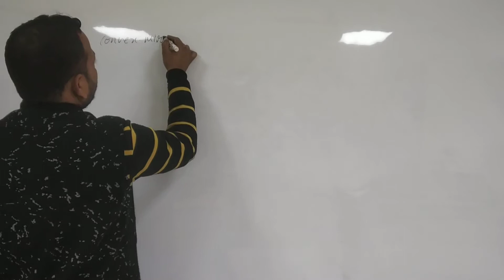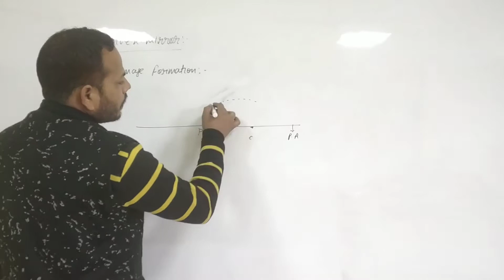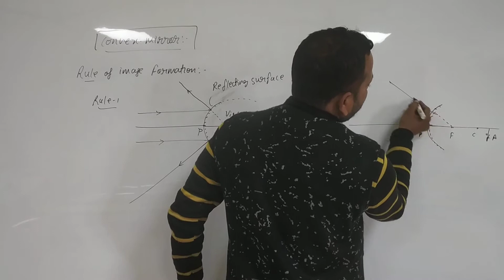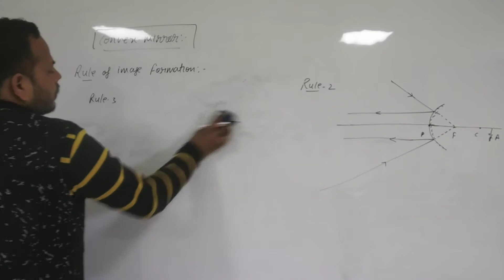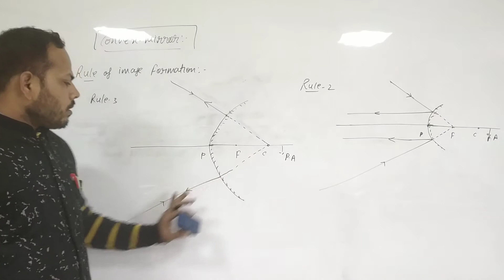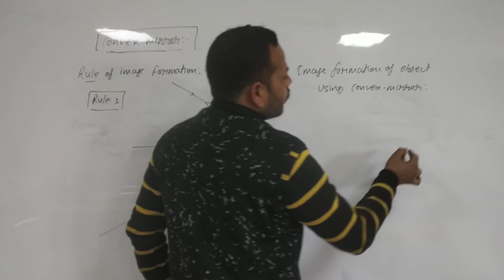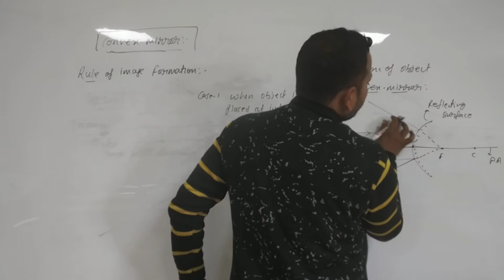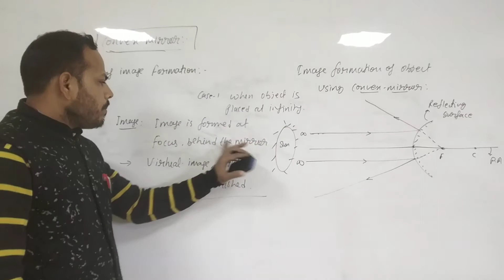CONVEX MIRROR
RULE OF IMAGE FORMATION OF CONVEX MIRROR